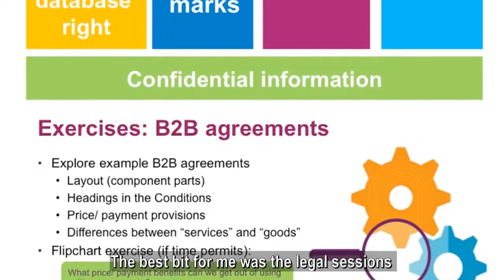Sponge Hammer | Cohort 1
“I’ve learned about things I didn’t know existed,” says Csaba Berenyi of video games company Sponge Hammer. “I’ve gained knowledge I never knew existed, and I got exposed to areas that otherwise I’m not sure how I would’ve done it.”

The West Midlands Creative Scale Up Programme taught Berenyi what his company needed –– and at exactly the time he knew he needed it. “We were thinking about growing and we weren’t sure how we would go about learning what needed to be done.”

“I attended as many sessions as possible because I had access to all this amazing training,” he says. “The programme came at just the right time for us.”